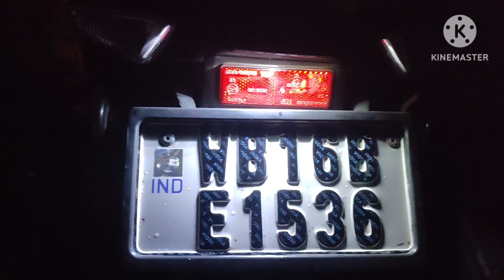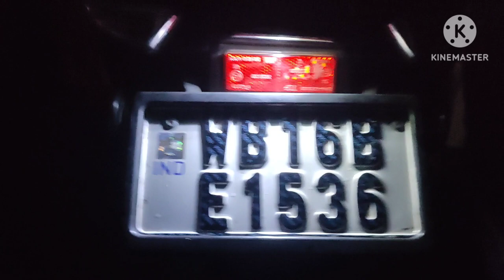Tvs Ntorq Number Plate Light Change|Ntorq modified | how to Change Ntorq Nambar Plate Light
9) Mini Drive Heavy Fog light Install in My Ntorq Tvs Ntorq | Mini Fog light | Tvs Ntorq Modified